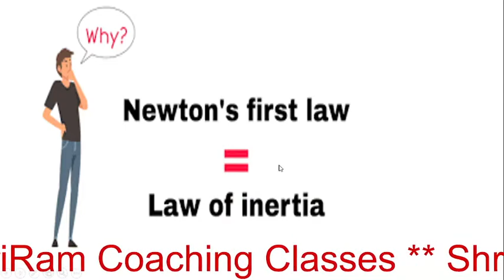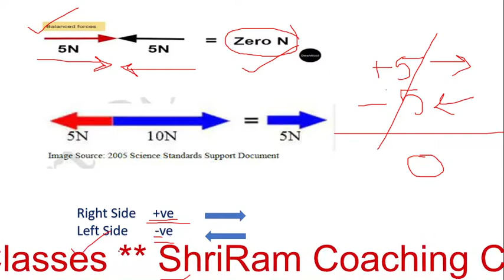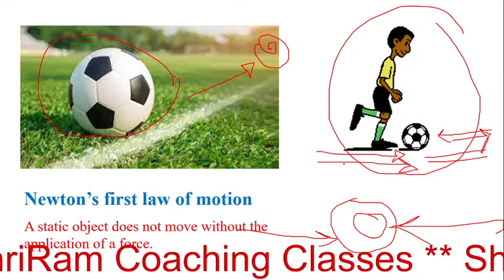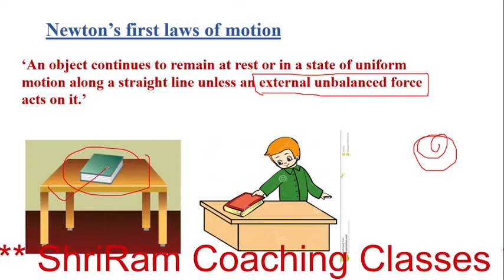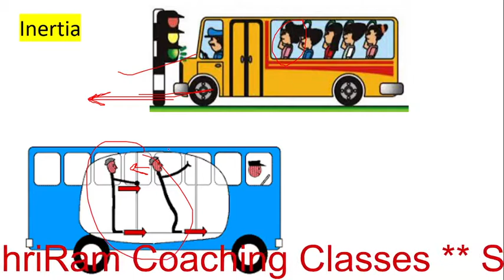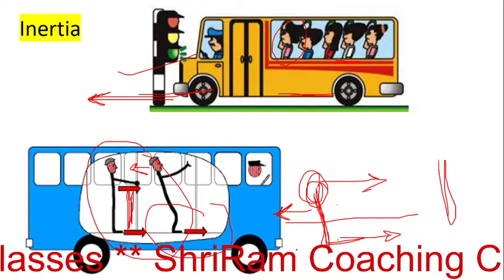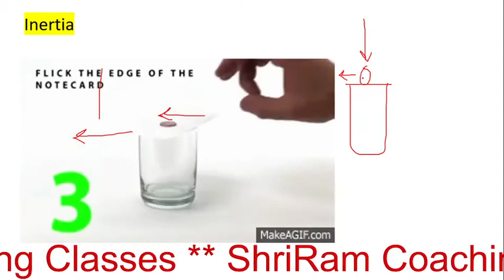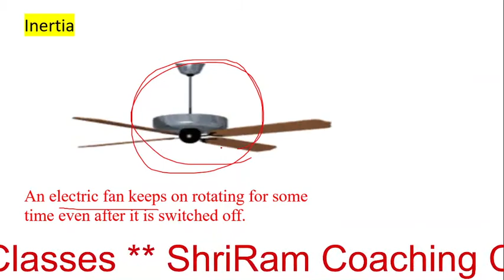9th l Newton’s First low of Motion l Lows of Motion (Part 5) - Maharashtra Board